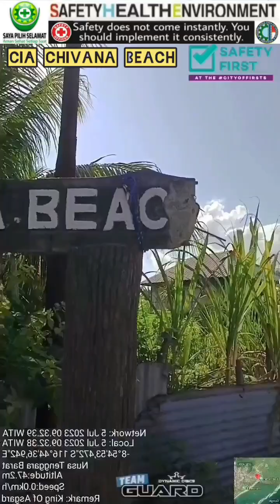Jelajah Alam Nusa Tenggara ketemu Penunggu Hutan Maluk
My Life My Adventure